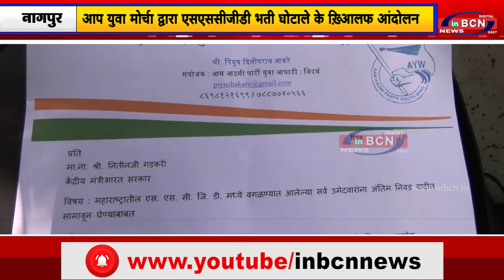आप युवा मोर्चा द्वारा एसएससीजीडी भर्ती घोटाले के ख़िआलफ आंदोलन...INBCN NEWS